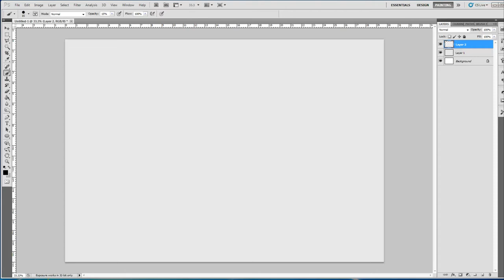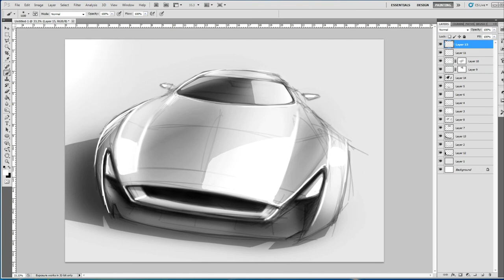Quick Photoshop sketch #2 - LudeDesign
A quick doodle render of a car front.

time: around 20 minutes
Software: Photoshop
Hardware: wacom tablet